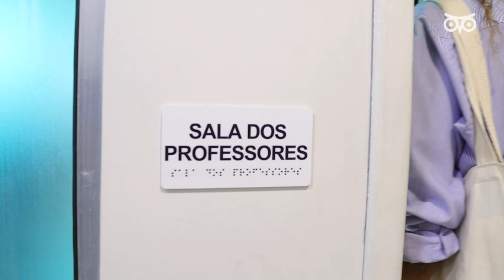Vestibular Solidário UNISUAM | Mariana Galvão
BoraFazer com a UNISUAM! 🦉 Confira todos os cursos disponíveis